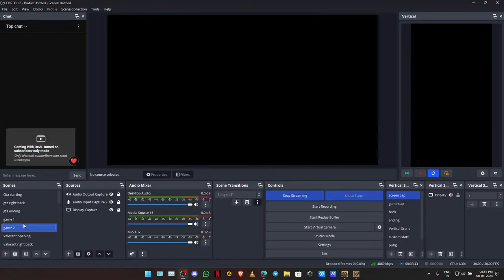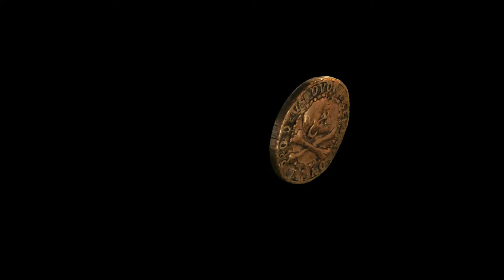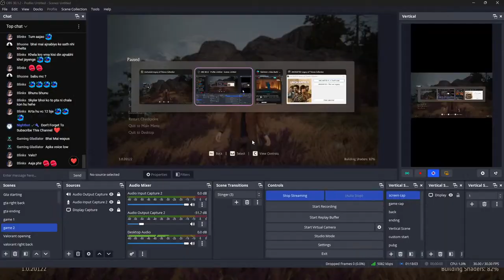Chale Phir Khazane Ki Talash Me | Uncharted 4 A Thief's End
DEVICE INFO:
ASUS ROG STRIX G713RC
RAM: 16 GB DDR5-3201 MHz RAM (2 x 8 GB) {2 SODIMM memory slots}
GPU: NVIDIA® GeForce® RTX 3050 (4 GB GDDR6 dedicated)
CPU: AMD Ryzen 7 6800H with Radeon Graphics (3.20 GHz)
SSD: 512GB

Back soon Song -

About Me :-
Name - Sahil Yadav
Age - 22

Uncharted4
AThiefsEnd
NathanDrake
AdventureGames
PlayStation4
PS4
GamingCommunity
ActionAdventure
GamingLegends
TreasureHunting